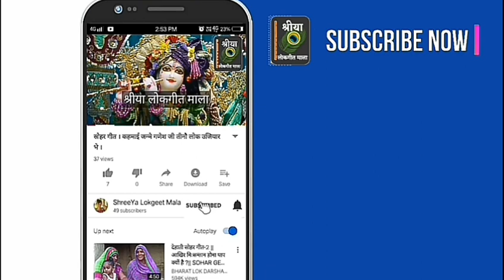Bhajan - आईं है गौरा सोलह श्रृंगार करके , भोला बार बार देखे आंखे हज़ार करके । फिल्मी तर्ज